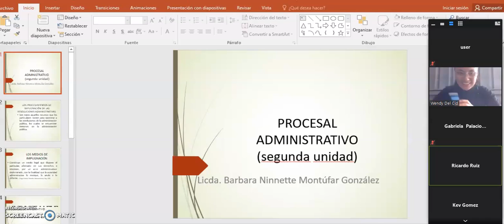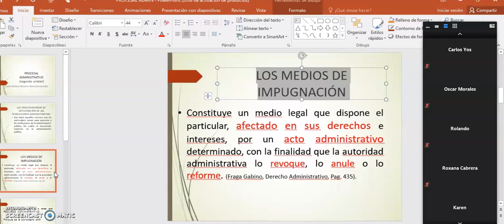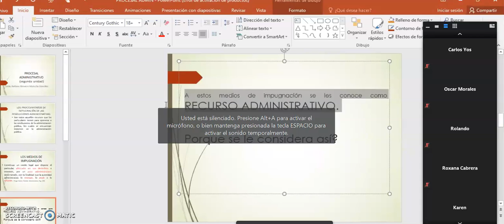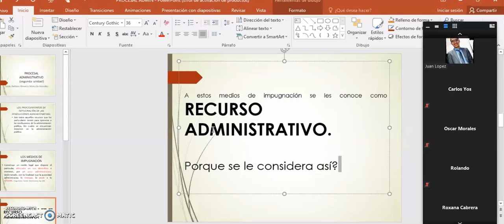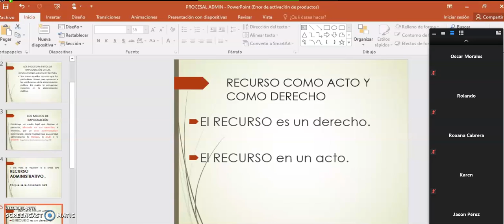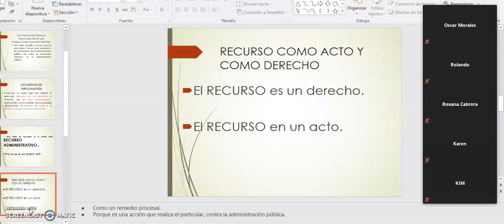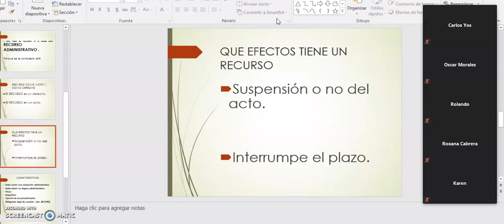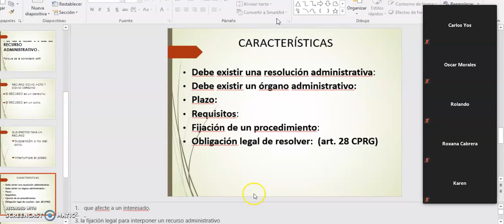procedimiento de impugnación de las resoluciones procesal administrativo parte 1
Universidad